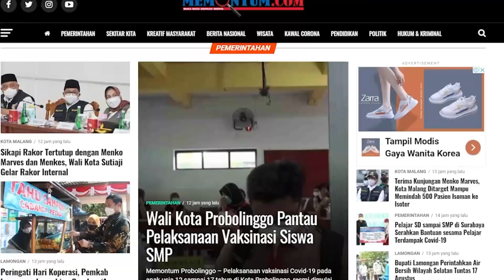Gubernur Jatim Hadiri Petik Laut Desa Kalibuntu Probolinggo, Gus Haris Ingatkan Jaga Kearifan Lokal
Masyarakat Desa Kalibuntu, Kecamatan Kraksaan, Kabupaten Probolinggo, merayakan kegiatan Petik Laut, Rabu (02/08/2023) tadi. Kegiatan tahunan itu, juga dihadiri oleh Gubernur Jawa Timur, Khofifah Indarparawansa.